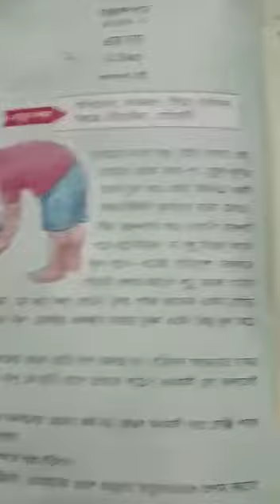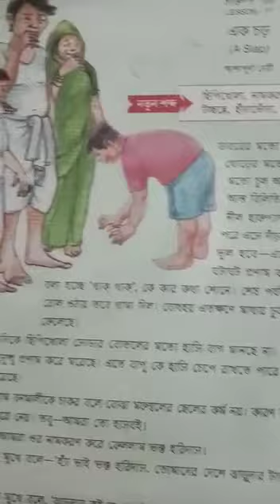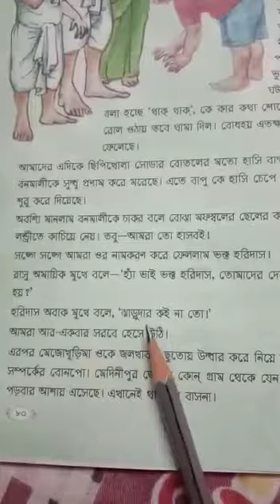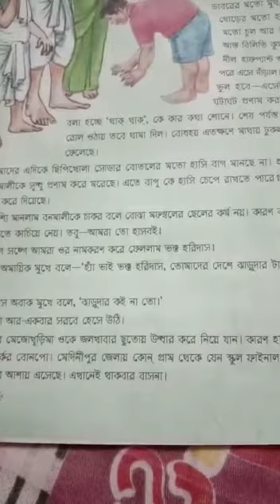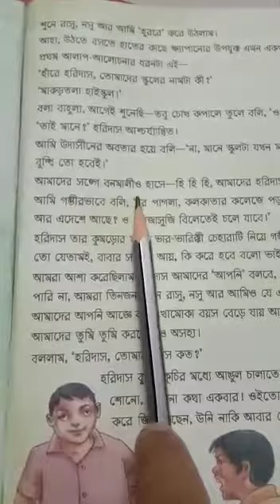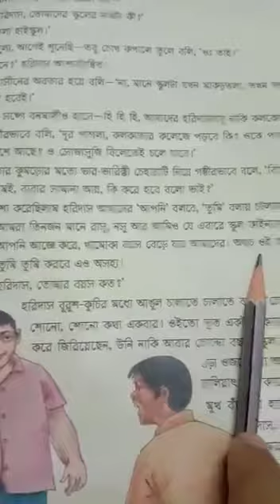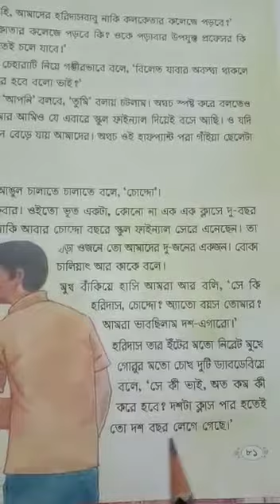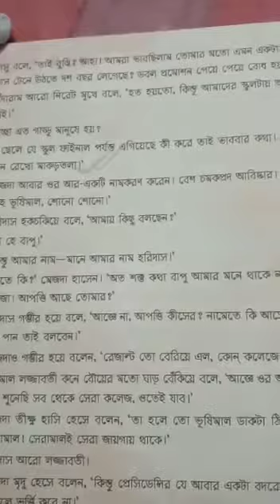class - STD 4 , Subject- Bengali ,T-2( Day-3)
A Slap